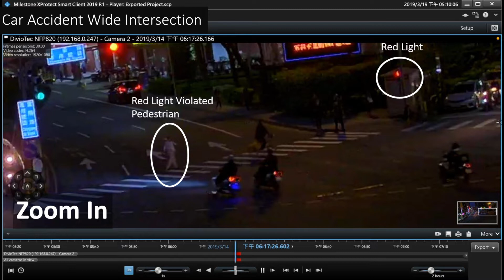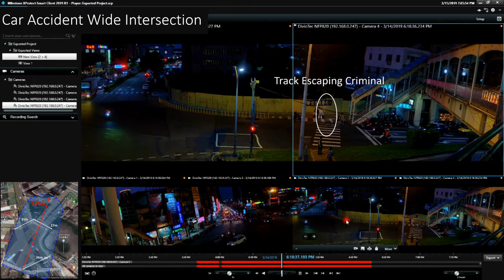Diviotec 4 Sensor Panoramic Camera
Diviotec 4 Sensor Panoramic Camera replace multiple cameras with four visions only need to buy one Milestone VMS license.